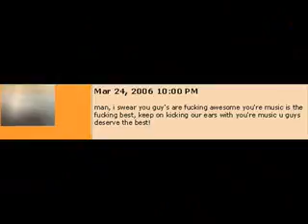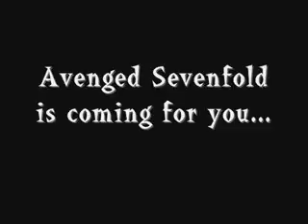Avenged Sevenfold Owns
This shows how awesome A7X is. it has a live show of them playing in Corpus Christi that i filmed too...Hope you all enjoy it...comments please